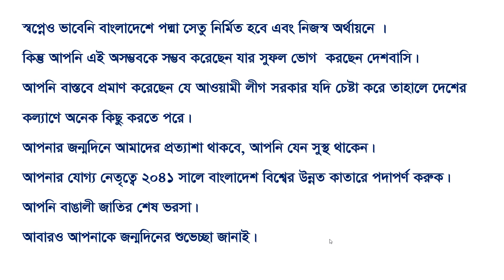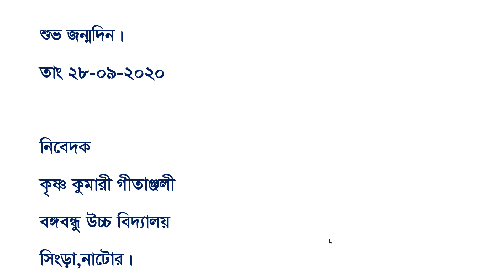মাননীয় প্রধানমন্ত্রীর ৭৬তম জন্মদিন উপলক্ষে শুভেচ্ছা বার্তা ছাত্রছাত্রী যে ভাবে লিখবে।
শুভ জন্মদিন শেখ হাসিনা,মাননীয় প্রধানমন্ত্রীর ৭৬তম জন্মদিন উপলক্ষে শুভেচ্ছা বার্তা,জন্মদিন উপলক্ষে প্রধানমন্ত্রীর শুভেচ্ছা বার্তা,মাননীয় প্রধানমন্ত্রীর ৭৬তম জন্মদিন শুভেচ্ছা বার্তা,জন্মদিন উপলক্ষে শুভেচ্ছা বাতা,শুভেচ্ছা বার্তা,জন্মদিন উপলক্ষে শুভেচ্ছা,শেখ হাসিনার জন্মদিন,শেখ হাসিনার,প্রধানমন্ত্রী শেখ হাসিনার জন্মদিন,শুভ জন্মদিন জননেত্রী শেখ হাসিনা,মাননীয় প্রধানমন্ত্রীর জন্মদিনের শুভেচ্ছা বার্তা,মাননীয় প্রধানমন্ত্রী দেশরত্ন শেখ হাসিনার শুভ জন্মদিন,শেখ হাসিনা